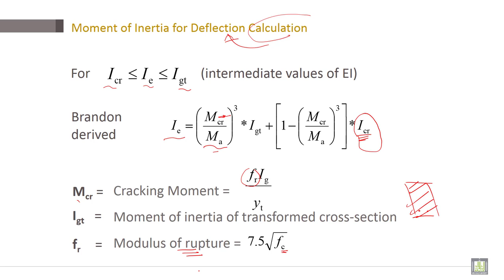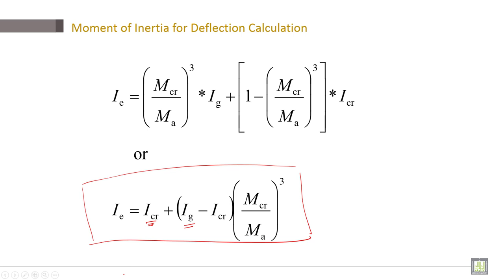Reinforced Concrete | C8-L6 | Moment of Inertia for Deflection Calculation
Lecture 6 : Moment of Inertia for Deflection Calculation